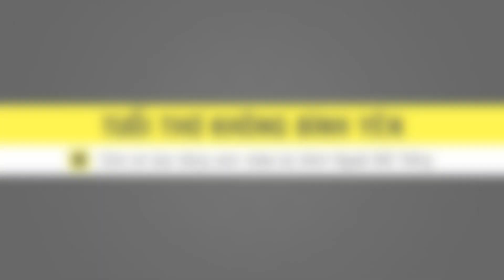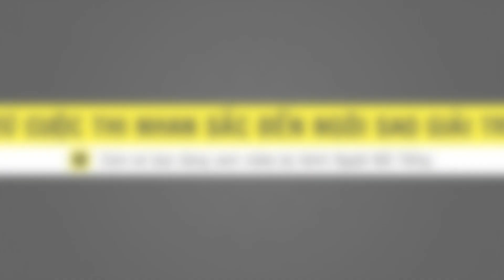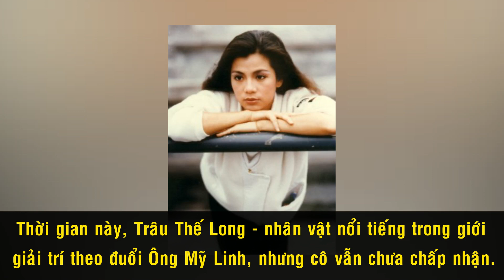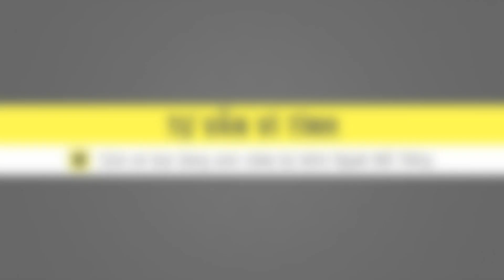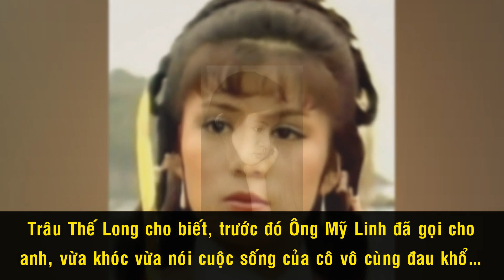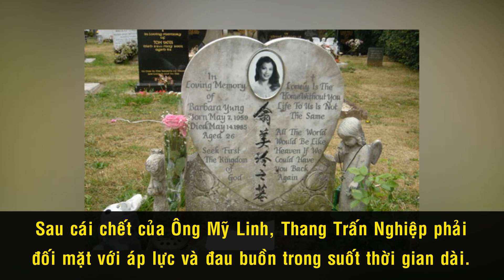Chuyện Tình Cuồng Nhiệt Và Bi Kịch Cuộc Đời Của Nàng Hoàng Dung Kinh Điển Nhất Màn Ảnh TVB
Ông Mỹ Linh là một nữ diễn viên người Hồng Kông, nổi tiếng thập niên 1980 với vai Hoàng Dung trong bộ phim Anh hùng xạ điêu phiên bản 1983 của TVB. Đã hơn 30 năm trôi qua, khán giả vẫn tiếc thương cho số phận hồng nhan mà bạc mệnh của Ông Mỹ Linh: Tuổi thanh xuân lao đao chỉ vì 1 chữ tình, Để rồi ra đi đã bỏ lại niềm tiếc thương vô hạn cho người hâm mộ và bạn bè đồng nghiệp lúc bấy giờ.

Cám ơn bạn đã xem video 8 Nam Diễn Viên Thành Công Nhất Với Vai 'Lập Dị' Của Màn Ảnh Hoa ngữ

Những video có thể bạn thích:

8 Nam Diễn Viên Thành Công Nhất Với Vai 'Lập Dị' Của Màn Ảnh Hoa ngữ

Ai Mới là “Thánh Cô” Hoàn Hảo Nhất Trong Các Phiên Bản “Tiếu Ngạo Giang Hồ?

Cuộc Sống Mờ Nhạt Của Sao Nam TVB Từng Vượt Mặt Lưu Đức Hoa

5 Sao Hoa Ngữ Từng Bị Coi Thường Nhưng Vẫn Thành Công Rực Rỡ

Vợ Cũ Tài Tử TVB Gốc Việt - Từ Á Hậu Hong Kong Tới Nữ Tỷ Phú Đơn Độc

Viên Vịnh Nghi – Hoa Hậu Tài Giỏi Nhất Hong Kong Một Thời Lao Đao Vì Mắc Bệnh Ngôi Sao

Những Ảnh Hậu Nổi Tiếng Nhất TVB Một Thời, Giờ Ra Sao? Phần 1

"Anh cả TVB" Trần Hào - Thất Bại Với Điện Ảnh, Để Trở Thành 'Ảnh Đế' Phim Truyền Hình

Những Ảnh Đế Nổi Tiếng Nhất TVB Một Thời, Giờ Ra Sao? Phần 1

Những Cặp "Cha Vịt Đẻ Con Thiên Nga" Khiến Triệu Người Ngưỡng Mộ

Những Diễn Viên U40 Của TVB "Già Vẫn Phong Độ" Khiến Fan Điêu Đứng

‘Ngọc Nữ TVB’ Lê Tư – Tuổi Thơ ‘Chua Xót’ Và Biến Cố Thay Đổi Cuộc Đời

Những Chàng Cảnh Sát Được Mệnh Danh “Sát Thủ Bà Nội Trợ” Của TVB

Những “Trai Xấu” Nổi Danh Nhất Màn Ảnh TVB, Bây Giờ Ra Sao? Phần 2

“Ảnh Đế Xấu Trai” Trương Gia Huy Và Chuyện Tình "Cổ Tích" Với Đệ Nhất Hoa Đán TVB Quan Vịnh Hà

Vì Sao 14 Năm Qua Người Hong Kong Không Thích Lưu Đức Hoa?

Những Người Cha Tuyệt Vời Nhất Màn Ảnh TVB Phần 2

Những Người Cha Tuyệt Vời Nhất Màn Ảnh TVB, Bây Giờ Ra Sao? Phần 1

“Vi Tiểu Bảo” Trần Tiểu Xuân – Khổ Vì Xấu, Nhưng Vẫn Cưới Được Vợ Mỹ Nhân

Những Cặp Đôi ‘Thiên Trường Địa Cửu’ Của TVB, Giờ Ra Sao? Phần 1

Những ‘Đại Mỹ Nam’ Đẹp Trai Nhất TVB Một Thời Bây Giờ Ra Sao? Phần 2:

Những ‘Đại Mỹ Nam’ Đẹp Trai Nhất TVB Một Thời Giờ Ra Sao? Phần 1

Những 'Đại Mỹ Nhân' Đẹp Nhất TVB Một Thời Bây Giờ Ra Sao Phần 1

Những 'Đại Mỹ Nhân' Đẹp Nhất TVB Một Thời Bây Giờ Ra Sao Phần 2

Những 'Đại Mỹ Nhân' Đẹp Nhất TVB Một Thời Bây Giờ Ra Sao Phần 3

Những ‘Vai Phản Diện Nữ’ Của TVB Khiến Khán Giả Vừa Thương Vừa Giận

6 ‘Đại Ác Nhân’ Nổi Tiếng Nhất Màn Ảnh Hong Kong, Cả Đời Chỉ Đóng Vai Ác

Hoa Hậu Đẹp Nhất Lịch Sử Hong Kong: Từ Tai Tiếng ‘Hồ Ly Tinh’ Đến Phu Nhân Tỷ Phú

5 Diễn Viên Họ 'Châu' Đình Đám Một Thời Của TVB Giờ Ra Sao?

7 Diễn Viên Tên 'Hoa' Đình Đám Một Thời Của TVB Giờ Ra Sao?

5 Diễn Viên Tên 'Vỹ' Nổi Tiếng Nhất Của TVB Giờ Ra Sao?

3 Chị Em Cẩm Ly Và Khối Tài Sản Tỷ Đo Đáng Mơ Ước?